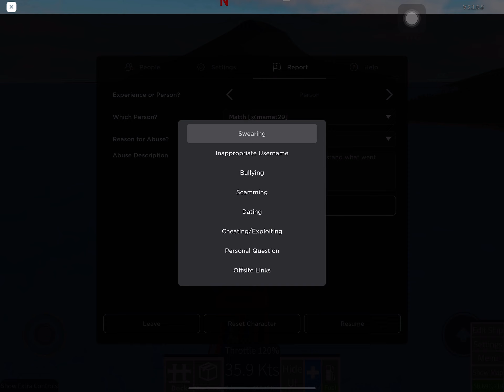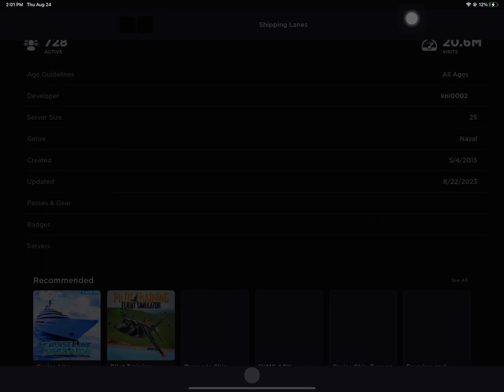Guy on roblox making fun of a tragic event and saying other stuff [I got warned]